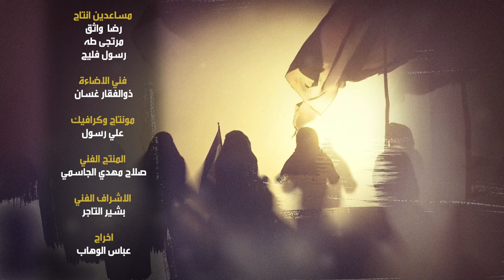برنامج إضاءات في زيارة الأربعين | الحلقة السادسة | مع فضيلة الشيخ علي موحان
1- فيسبوك..
2-  الانستكرام..
3- التليجرام..
4- تويتر..
5- التيك توك..
6- الواتساب..
7- موقع الويب..